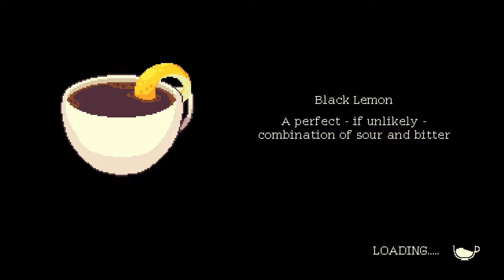Coffee Talk - Part 2 - Celebrity Guest